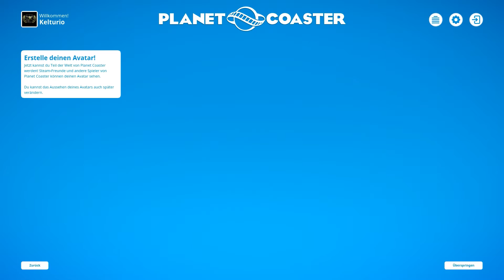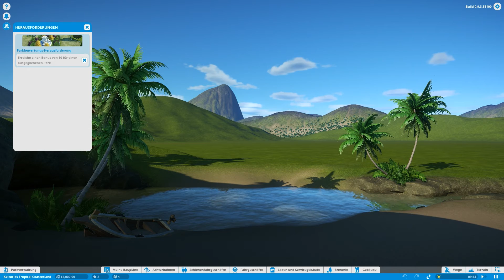Planet Coaster #001 - Das Erlernen der Steuerung [Let's Play]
♦ SPIEL ... SPASS ... UND SPANNUNG! ♦
Willkommen bei Planet Coaster, einem neuen Freizartpark Simulator. Schauen wir einmal, was dieser so zu bieten hat.

ab heute lautet die Devise einen eigenen Freizartpark auf die Beine zu stellen. Dazu spielen wir das neu erschienene "Planet Coaster" an und werden dieses auf Herz und Nieren testen.
Wird es dem bereits sehr populären Roller Coaster Tycoon die Stirn bieten können? Grafisch macht es schon mal einen erstklassigen Eindruck.

Jedoch, lassen wir uns überraschen. :)

Euer Kelturio